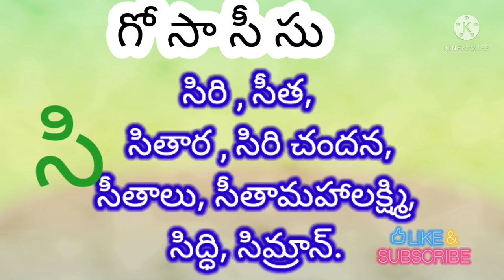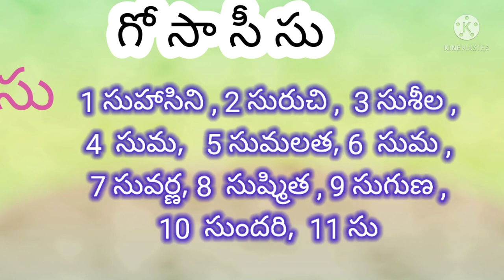g letterbabynames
Babynames#hinduboynames#vkota
babynamestelugu@GajulaNagendra1
popular Telugu boy names beginning with G S letter selecting a suitable name for a child has always been a special task for every parents it requires a lot of thoughts this popular collection of modern Telugu by names beginning with G S .will help you to find a perfect name for your newborn baby this Telugu names list contains modern and unique and beautiful names for a Hindu boy or girl cute names ahead unique names good meaning we trust you will find a good perfect name for the list

#nagendragajula# చిన్న పిల్లల అందమైన పేర్లు నక్షత్ర రీత్య ఉపయోగపడే వీడియోలు మంచి వీడియోలు ఈ ఛానల్ లో అప్లోడ్ చేస్తూ ఉంటాను నచ్చినట్లయితే సబ్స్క్రైబ్ చేయండి లైక్ చేయండి

Urs
 Nagendra gajula